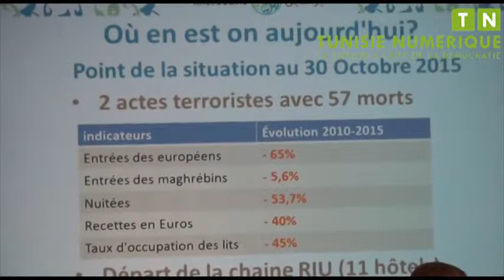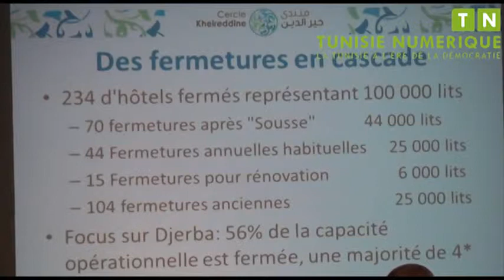Crise du tourisme Cercle Kheireddine pose le diagnostic et propose les solutions